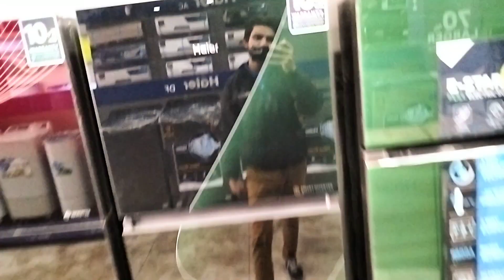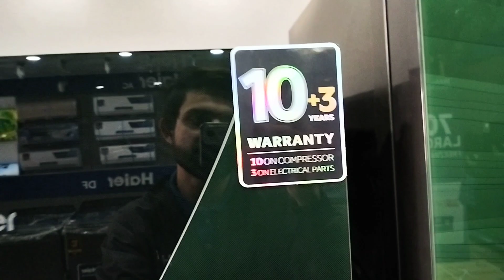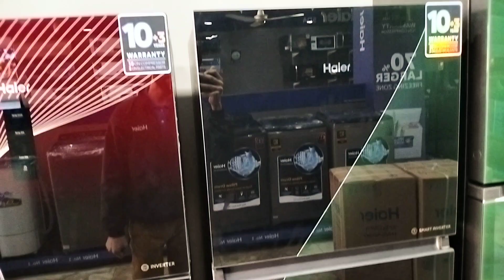Haier DC inverter refrigerator new model without digital touch control HWM 316iPGA new model 2024